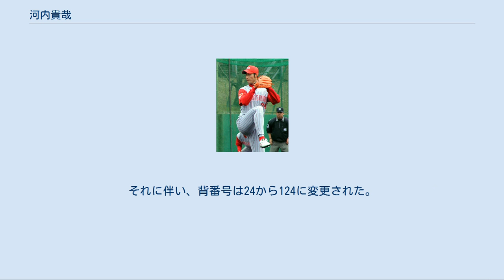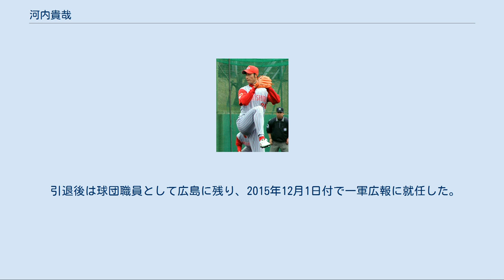河内貴哉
河内 貴哉（かわうち たかや、1982年1月6日 - ）は、京都府八幡市出身の元プロ野球選手（投手）。
左投左打。
現在は広島東洋カープの一軍広報を務めている。
 京都府八幡市で出生。
幼少期に東京都杉並区に転居し同地で育つ。
 高校は、國學院大學久我山高校に進学。
1999年夏の西東京大会では決勝で日大三高に敗れ、甲子園出場はならなかった。
 1999年のドラフト1位で大阪近鉄バファローズ、中日ドラゴンズと競合の末、広島東洋カープが交渉権を獲得し、入団した。
意中の球団は中日だったという。
甲子園出場経験のない高校生の1位競合は江夏豊以来33年ぶり。
高校生としては球団史上最高の契約金1億円、年俸700万円（金額は推定）で契約した。
当時の達川晃豊監督はドラフト会議で煙草のラッキーストライクを忍ばせ、抽選で引き当てた際にカメラに向けてアピールした。
背番号は前年引退した大野豊の24番を受け継いだ。
 2000年5月30日の読売ジャイアンツ戦でプロ初勝利。
高卒新人が巨人戦でプロ初勝利は史上4人目であり、5月までに限れば1967年5月31日の江夏豊以来2人目、到達日としては最速であった。
同年のフレッシュオールスターゲームでは、4歳上で同期入団の同僚木村一喜と共にウエスタン・リーグ選抜の先発バッテリーを務め、イースタン・リーグ選抜の先発投手で同じ1位指名の高卒新人左腕正田樹と投げ合った。
3回被安打1無失点で勝利投手となり、MVPも獲得した。
 2004年、日南市にて 2004年に自己最高の成績を残し、オールスターゲームにも出場（投手のみならず代走としても出場）。
しかし、同年4月には151km/hを計測していた球速が、徐々に140km/h前後に落ち込んだ。
 2005年にはキャンプでフォームを崩し、制球が定まらず、二軍生活が続いた。
 2006年は投球フォームをオーバースローからサイドスロー気味に変更した。
ウエスタン・リーグで防御率2.51と言う好成績が認められ、9月2日に2年ぶりに一軍昇格を果たす。
同日に行われた対ヤクルト戦で3番手で登板し、拙守による2失点で復帰。
その後も中継ぎとして15試合に登板し、15奪三振15被安打、防御率1.76とまずまずの成績を残した。
オフにサイドスローからオーバースローに戻し、捲土重来を期していたが、結局2007年もサイドスローでシーズンに突入。
序盤は左殺しとして活躍したが、被安打の多さと制球難が問題となり、後半二軍行きとなった。
 2008年5月に左肩関節唇及び腱板部の修復手術を行った。
キャッチボール再開まで半年ほどかかるため、一軍はおろか二軍でも登板がなかった。
 2009年も前年と同様肩のリハビリで一軍でも二軍でも登板がなく、10月31日に戦力外通告を受けた。
球団は回復後の復帰を期待し、11月17日に育成選手として契約を結んだ。
それに伴い、背番号は24から124に変更された。
 2010年10月29日、規約により自由契約選手公示がなされたが、11月16日に再び育成選手として契約した。
 2011年5月27日、二軍戦で4年振りの実戦復帰。
ソフトバンク戦で打者1人（江川智晃）を右飛に抑えた。
 2012年は二軍で12試合に登板して1勝、防御率2.08の成績を残した。
5月16日、支配下選手登録。
それに伴い、再び愛着ある背番号24が与えられた。
その後一軍に昇格し、5月23日のソフトバンク戦に登板。
2007年5月8日以来1842日ぶりに一軍の試合に登板した。
 8月16日のヤクルト戦では、3番手での登板で1回と1/3を無安打無失点に抑えると、降板の直後にチームが逆転。
2004年9月4日の中日戦以来、2904日振りに一軍で勝利投手になった。
シーズンを通して、中継ぎで安定した成績を残した。
 2013年には、開幕を一軍で迎えると、セントラル・リーグ公式戦への初登板からセ・パ交流戦の序盤まで21試合連続無失点を記録。
7月5日から脊柱起立筋の挫傷などで2度にわたる戦線離脱を余儀なくされたが、シーズン通算では一軍公式戦で自己最多の34試合に登板した。
 2014年以降は、一軍公式戦への登板機会が減少。
同年は12試合、2015年は1試合の登板にとどまった。
2015年10月1日に球団から戦力外通告を受けたことを機に、現役を引退した。
 引退後は球団...